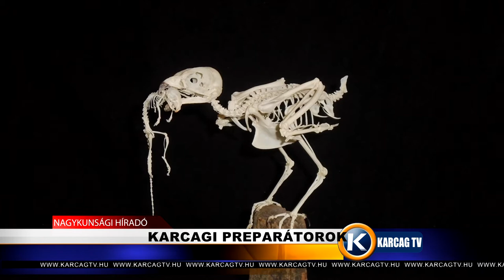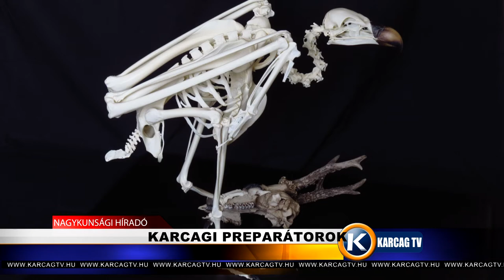Nagykunsági Híradó 20200410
- KARCAGI PREPARÁTOROK
- VÉDEKEZÉS KUNMADARASON